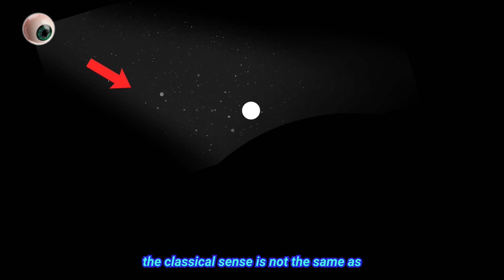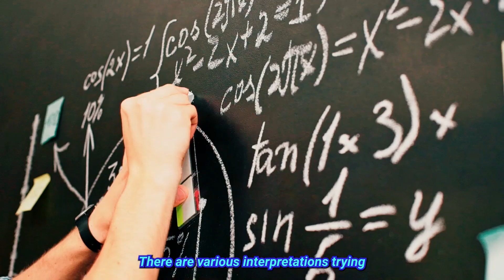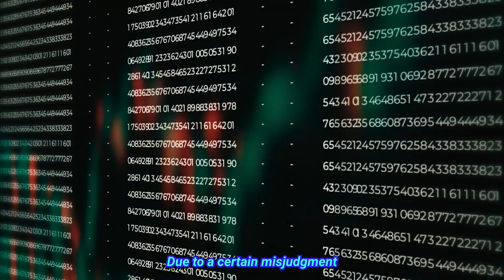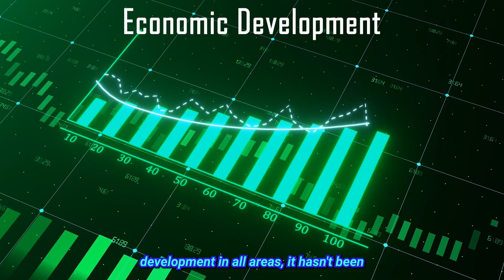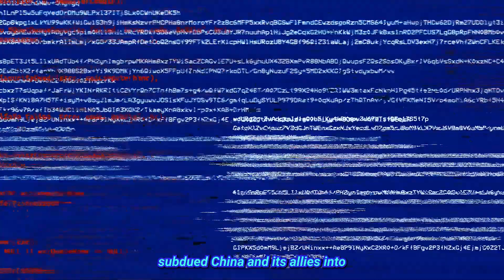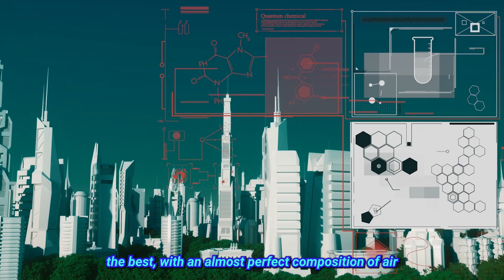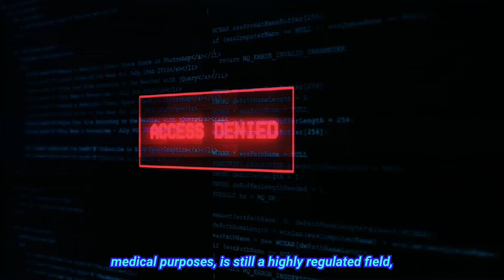The Multi-dimensional FUTURE of Humanity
Embark on a mind-bending journey through the multiverse as we explore diverse futures for humanity. On this quest, we also explain the science behind the Many Worlds Theory that makes it possible to imagine these scenarios based on Reality through explanation of Schrodinger's Equation and Uncertainty Principle. From utopian societies to dystopian landscapes, discover the endless possibilities that parallel universes hold. Join us as we delve into the fascinating concept of alternate realities and contemplate humanity's potential destinies.

Chapters:

00:00 Introduction
00:41 Prelude
4:26 The Present and Beyond
6:20 2100 and Beyond
9:46 2500 and Beyond